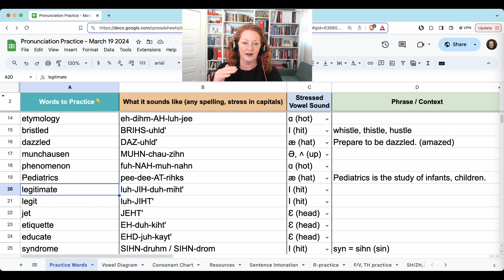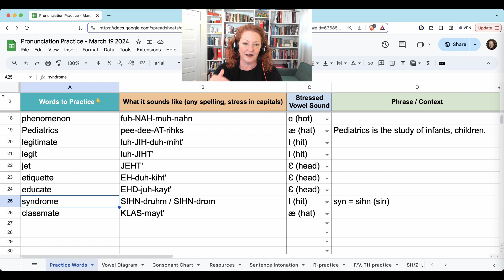Fast Review of American English Pronunciation - March 19, 2024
Join us in the next free Meetup for Pronunciation Practice!
Meets (in US Eastern time): Tuesdays, 12-1pm

Wednesdays, 6-7pm (US Eastern time)

Download pronunciation lessons and a guidebook about how to practice speaking skills

Where can you find more training like this? I provide private speech coaching for accent modification. You can learn more about who I am and what I do on my website for Adastra Speech:

Would you like to learn more about Accent Modification? I have a free information course